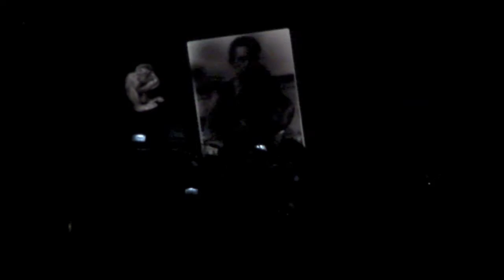Doe Maar: Symphonica in Rosso (Highlights)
Gelredome, Arnhem (19/10/12)